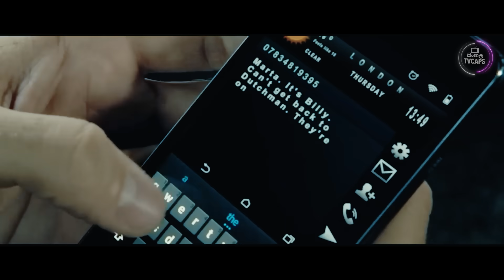ලෝකයේ දරුණුම අපරාධකාරයාට කෙනෙක්ගේ ලැබුනේ කෙසේද? | Movie Explained in Sinhala | Sinhala TVcaps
Sinhala Tvcaps වෙත නැවත සාදරයෙන් පිළිගන්නවා.